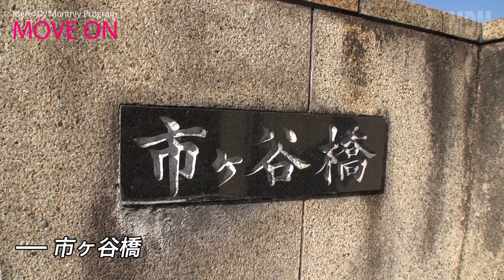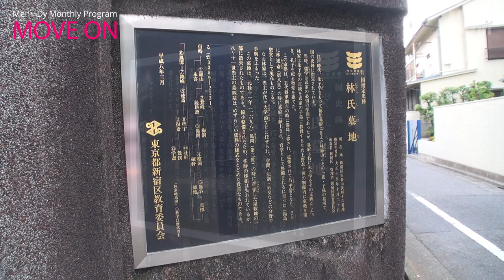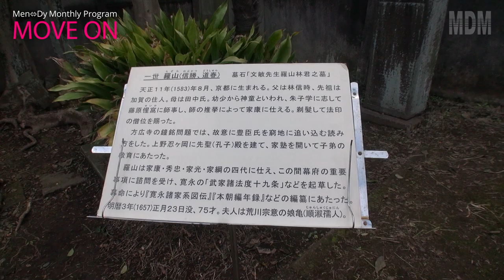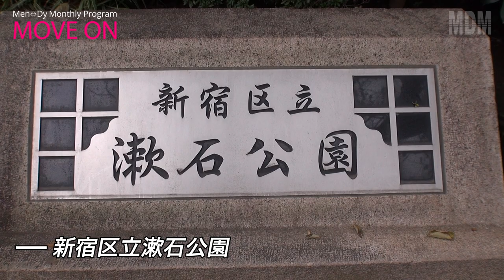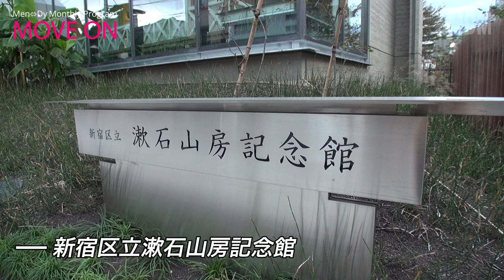【Monthly Program】MOVE ON #32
このムービーでは、Men⇔Dyの楽曲を軸に、様々なシチュエーションやディレクションで、毎回異なるプログラムをお届けします。

32回目は、Now & Then、そして未来へ。

00:00　Prologue
00:49　市ケ谷駅
02:03　市ヶ谷フィッシュセンター
03:41　市ヶ谷橋
07:22　大日本印刷市谷工場整備計画（東街区）
09:39　防衛省市ヶ谷無線鉄塔
12:30　国指定史跡「林氏墓地」
21:35　草間彌生美術館
24:31　新宿区立漱石公園
24:55　新宿区立漱石山房記念館
25:32　Epilogue

♪Silhouetteが消えるまで
from the 3rd Album 『Many D』